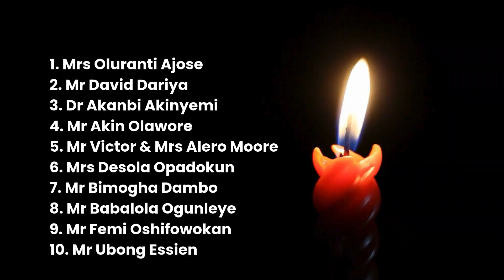Unforgettable Vineyard Labourers